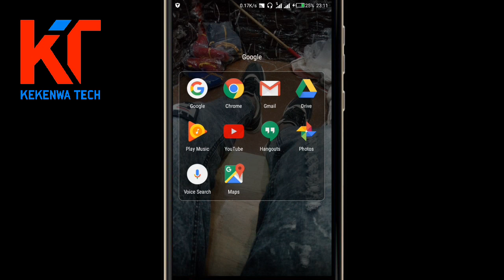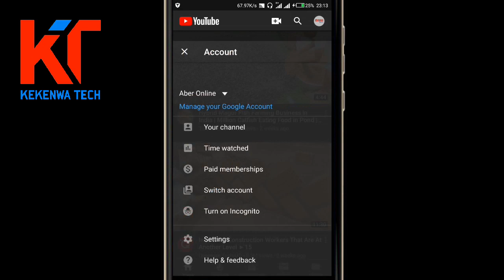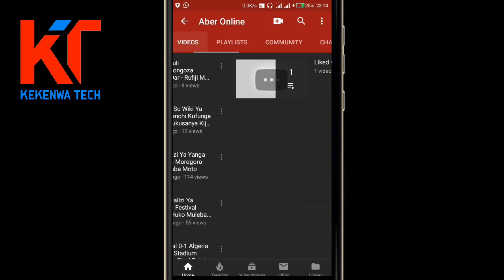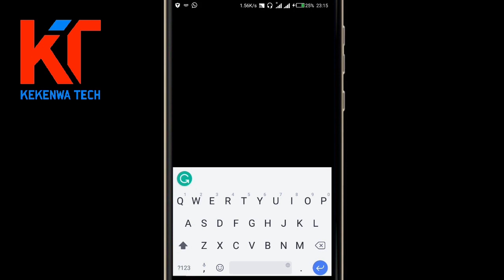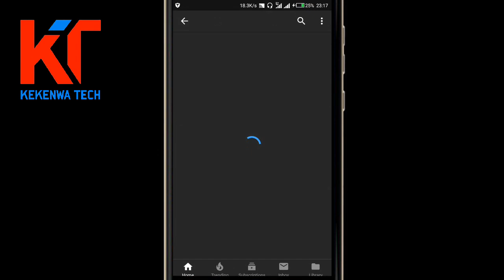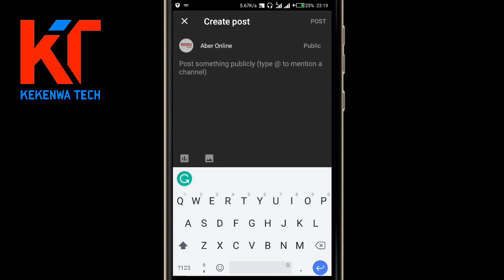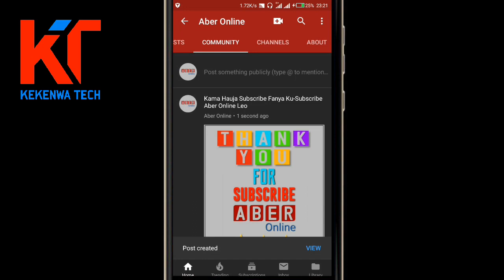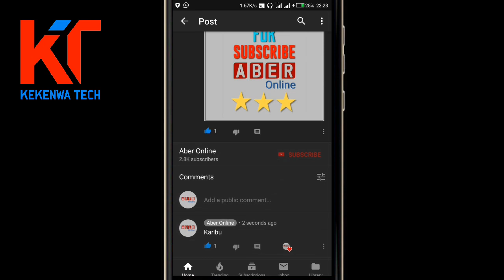Jinsi Ya Kupost Picha YouTube Kwa Sim || How To Use Android Phone To Post Photo And Text In YouTube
Video Hii Utajifunza Jinsi Ya Ku-Upload Picha Au Maandishi Kwakutumia Simu Ya Android Angalia Mwanzo Hadi Mwisho Wa Video Hii Hatu Kwa Hatu.